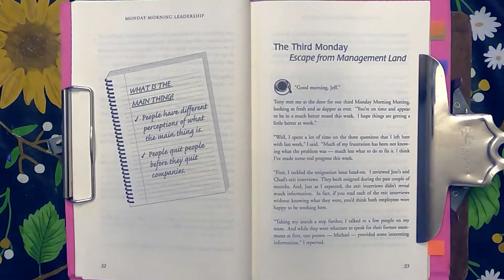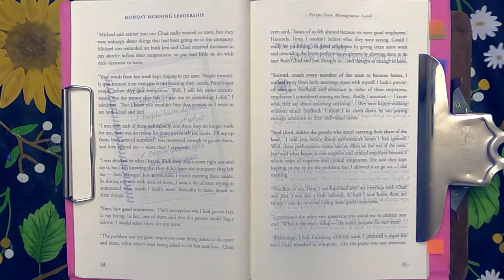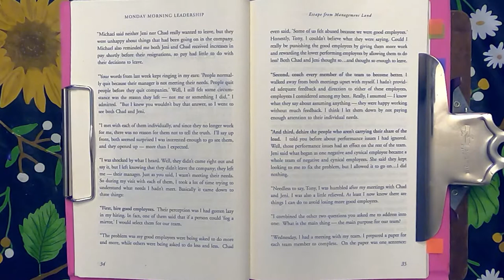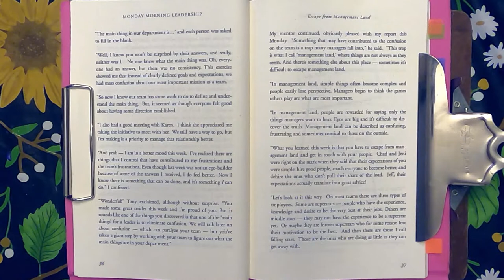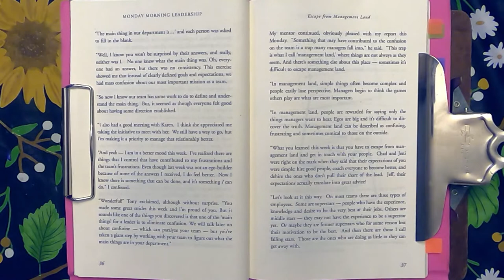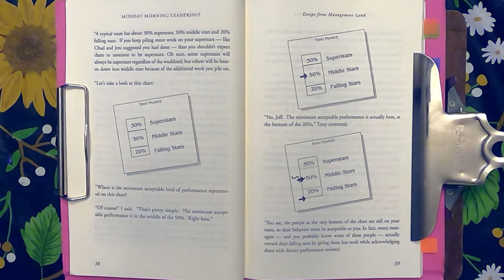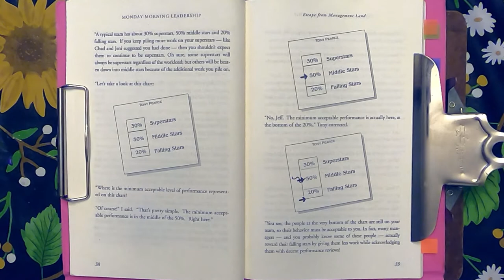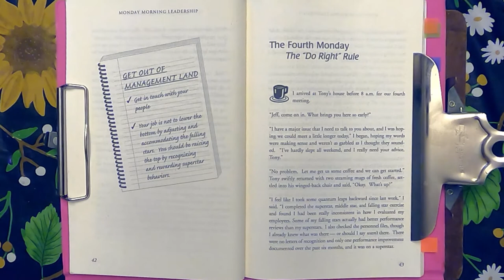Monday Morning Leadership Audio Book David Cottrell 8 Mentoring Sessions You Can't Miss Chapter 3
Monday Morning Leadership Audio Book by David Cottrell.  This book as 8 mentoring sessions you can't afford you miss!  It's a great leadership development book for all ages!

The Third Monday - Escape from Management Land